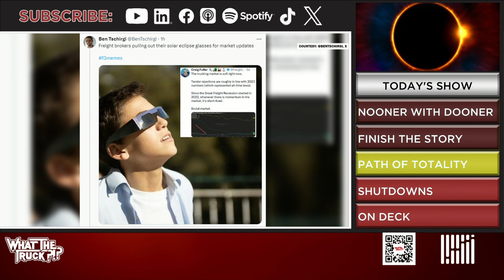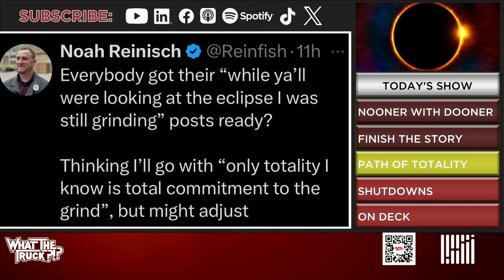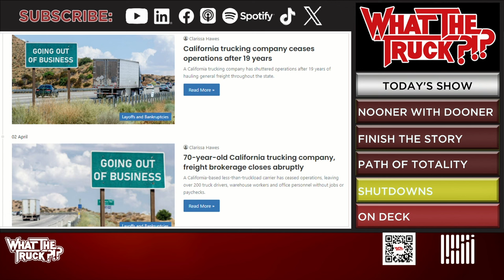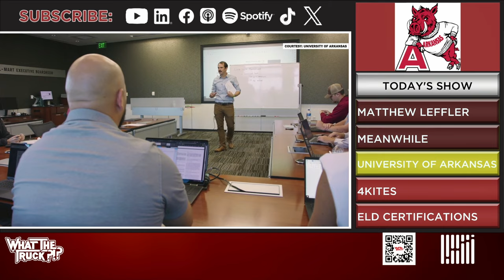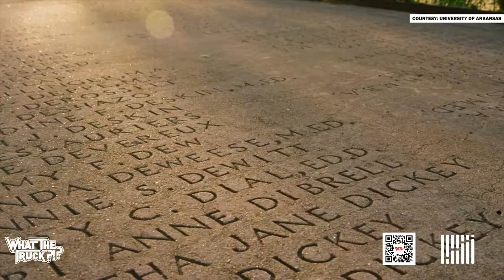Freight’s path of totality; University of Arkansas; AB5 and drivers | WHAT THE TRUCK?!?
On Episode 703 of WHAT THE TRUCK?!?, Dooner is kicking off the eclipse by taking a look at the freight market. Will eclipse disruptions have any impact on rates?

Woo pig! We’re talking to the University of Arkansas about its supply chain program — what students are learning, how the program works, how you get your master’s degree online and more. David Dobrzykowski, Brian Fugate and students join us.

Armchair Attorney Matthew Leffler is breaking down the latest in the project44 vs. FourKites defamation case, updates us on AB5 and how it will impact truckers, and talks about the dangers of ELD certifications.

John Oldham Jr. talks about the Rock River Valley Traffic Club’s upcoming truck driving competition. Who’s taking home the trophy this year?

Plus, two Fontana, California-based carriers shut their doors; trucks vs. wind; Tesla Semis seen hauling cars; and more.

P.S. Thank you, Ben Tschirgi, for the cover meme.

0:00 Solar Eclipse
6:50 Matthew Leffler
21:02 University of Arkansas
36:30 Professional Truck Driving Competition